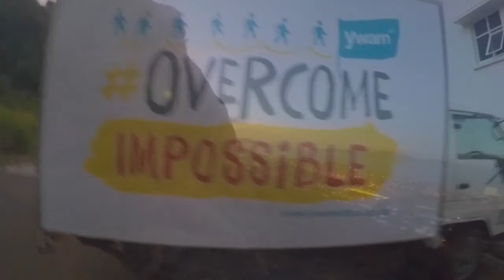A snapshot of lecture phase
Been here 8 weeks now so here's a brief overview of the stuff I've been up to!